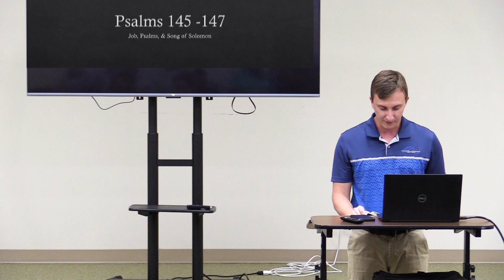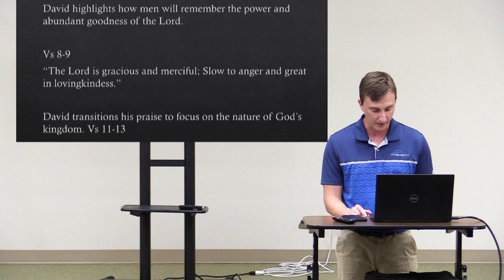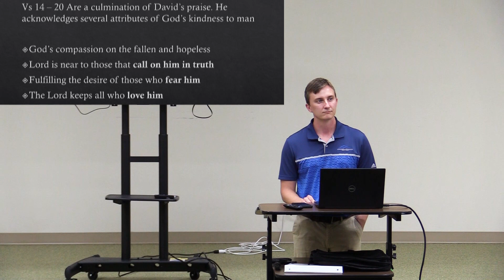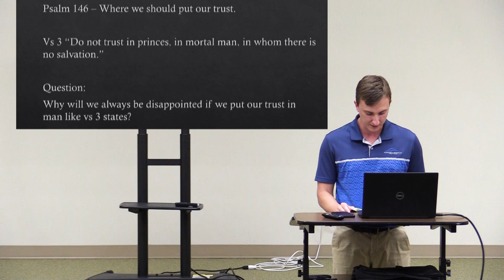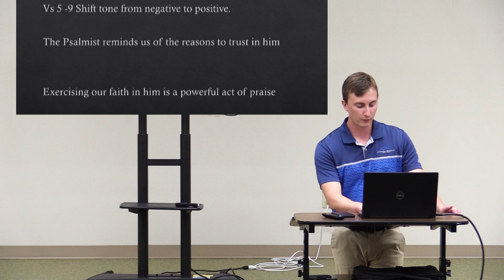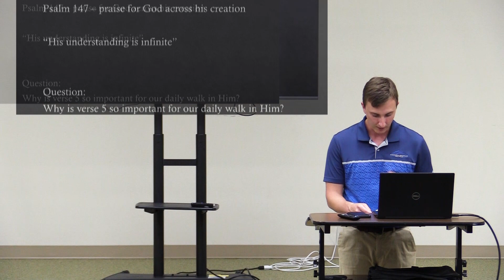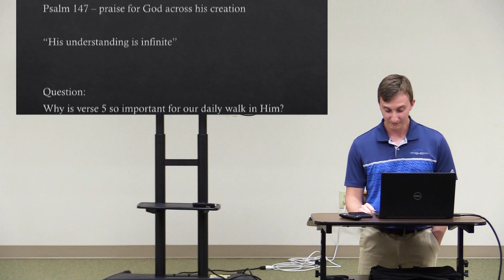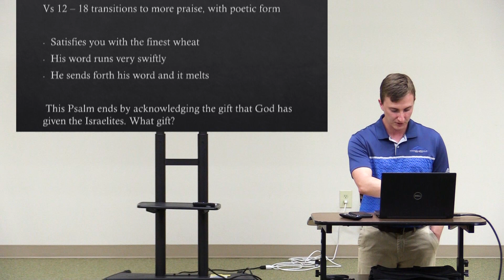The Books of Job, Psalms, Song of Solomon Session 26